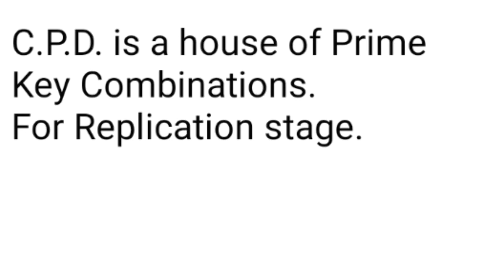Vietnam Mega Lotto Data for Sun 28.11.21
C.P.D. Search give direction of Group of Winning Numbers F.P. and S.P.

Also see...

Someting about SN ;
SN is hardly in F.P. or S.P.
SN is an Enhancer.
SN sometime in nextdoor combination of F.P. or S.P.
SN sometime with its tSN.
SN identify F.P. and S.P. thru it's tSN.
SN is in Promoter Region.
SN is in Cluster K.C.
SN is in Significant SG.
SN sometime in tSN,sNB BOX.

Note :
Significant SG, are ;
SG8,SG6,SG3,SG7,SG4.

Edit time 23:52 p.m. Sun 28.11.21

Clue from C.P.D. Search ;
167*** 163 168** 164 169...

457 456** 456** 456**...

455NT Share C.W.N. 17 with 167NT.
SN13.
456NT has no 17.
but 456NT has SN13.

Light Blue Diff
= +4.
Contribute to 455NT A.
Light Green Diff
= +4.
Contribute to 295NT.
SN13 in ;
SG8 =921RT C,921NT C.
SG7 = 921RT C,921NT C.
SG6 = 107.

130NT D = SG4.
129NT = 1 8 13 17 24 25 has SN13 with tSN17.

tSN17 identify both 455NT and 167NT.

NOTE ;
921 are SG8 and SG7.
921 are in NT and RT of the same draw .
So 921 is Extra Hot for SN.
922NT = 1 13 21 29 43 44 has SN13.

455NT + 167NT = Div 2.

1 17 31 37 & 26 27 = Div 2.

455NT + 167NT + SN13 = Div 1.
V1985 : 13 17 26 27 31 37 Sun 28.11.21

Cost  VND 1,000

Elongation Analysis ;

tSN,sNB Technique.

Detail ;
sNBx,sNBy.
sNBx,sNBz.
sNBy,sNBz
tSNa,tSNb,sNBx.
tSNb,tSNc,sNBx.
sNBx,sNBy,tSNa.
sNBx,sNBz,tSNa.

Method :

  1.Write down all data of F,E,D,C,B.
both NT and RT .
2.Draw Diff as many as possible
3.Cross check P.K.C. , C.P.D.Search with NT -RT EXPRESSION to nominate F.P. and S.P.
4.Nominated SN from Significant SG ; SG8,SG6,SG7,SG3,SG4.
4.a Nominated SN from Cluster K.C.
5.Follow Up by SG2,SG1.
6.Get tSN from nominated SN.
7.Use tSN to identify F.P. and S.P.
8.Find sNB from SG8,SG3,SG4.
8.a.Use C.W.N. to identify F.P. and S.P.
9.Use sNB to KNOCK DOWN Non Winning Numbers in the set of F.P. and S.P.
10.Enhance F.P. and S.P. with SN.
11.Bind F.P and S.P.
12.Enhance the results of Binding F.P. and  S.P. with SN ( Finalize Division 1 ).

When searching for SN :
Search ;
Upper target Combination.
Target Combination.

ecarusnock.